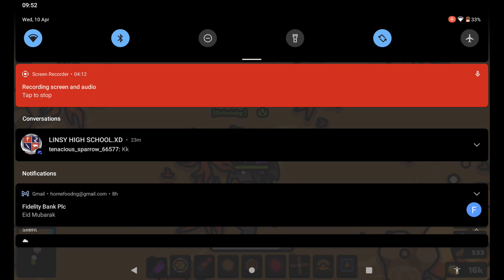rabbid and rabbat GamePlay